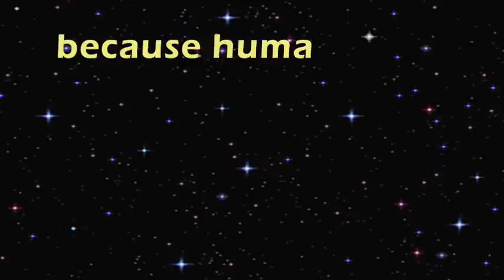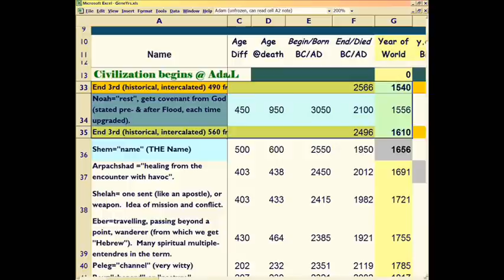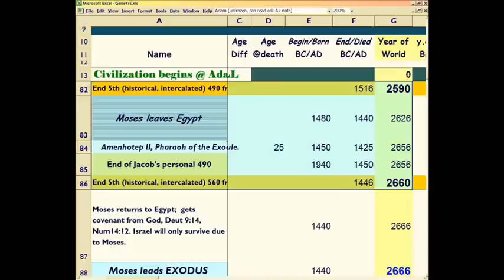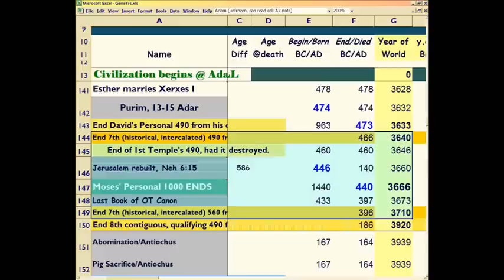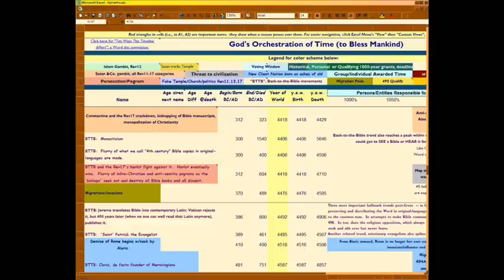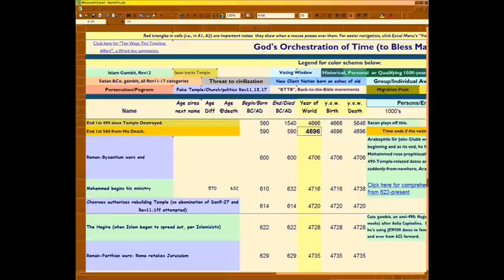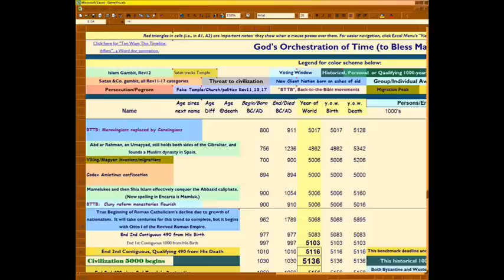3 NFP: Why only MALE Pastors?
Video shows mankind's preference for male dominance, which is based on equating power with respect.  God of course foreknew that.  So how to insure that His Word would be heard?  By giving the PUBLIC teaching job to men.  Women teach at home, men teach publicly.  Women are accepted as reporters, narrators, encouragers -- because our mothers had those roles.  But the dad was always in charge, so therefore it's natural that a pastor should be a 'dad', never a 'mother'.  Human nature, requires it.

Extra audio explaining more on why, follows. Right-click your mouse and 'Save Link As', if you have trouble downloading.
Aggression as an aid to faith, versus perception when that aggression is in the female

Flagship passage on this is Ephesians 4:16, but it's mistranslated.  A full exegesis is needed to see that MALES are solely intended for the pastorate.  , which covers the male-only topic in exhaustive detail.

So Bible's verses reflect all this.  A comprehensive listing of the verses is in the video description for 1 NFP (which began this series on No Female Pastors).